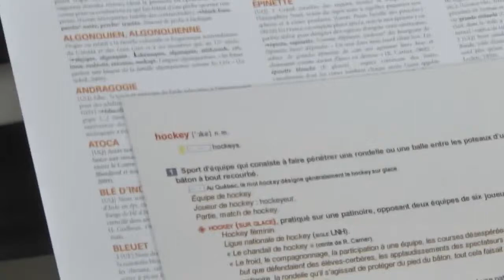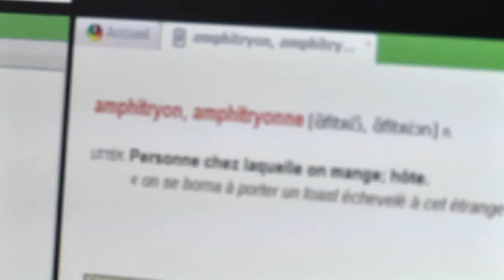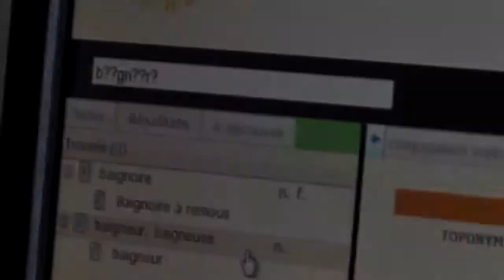Usito : un dictionnaire couvé par l'Université de Sherbrooke - Estrie Plus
La gestation a duré plus de 10 ans! L'équipe de recherche multiuniversitaire Franqus de l'Université de Sherbrooke peut enfin présenter au grand public le fruit de son dur labeur: un dictionnaire électronique produit par des Québécois, pour des Québécois.